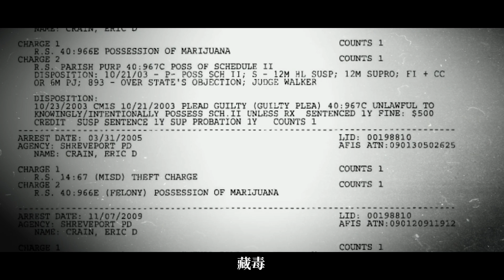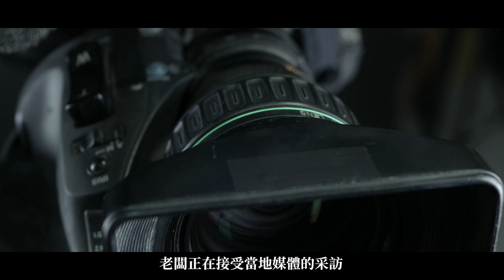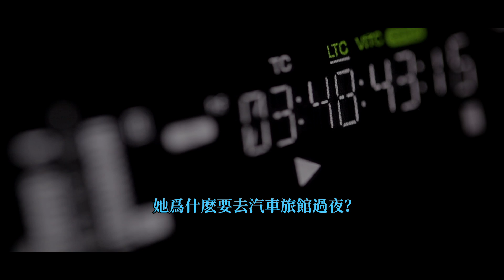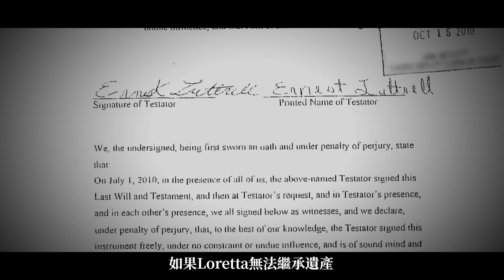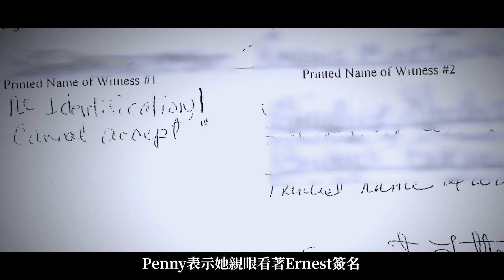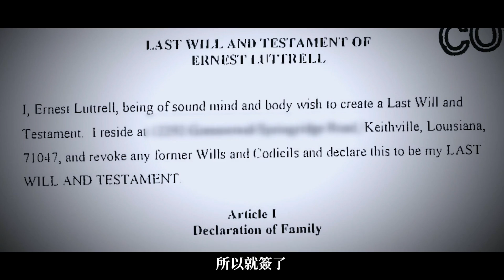各懷鬼胎的家人，環環相扣的謀殺「粵語版」